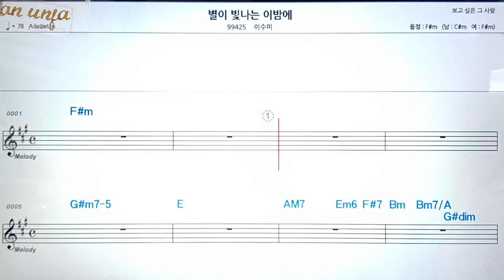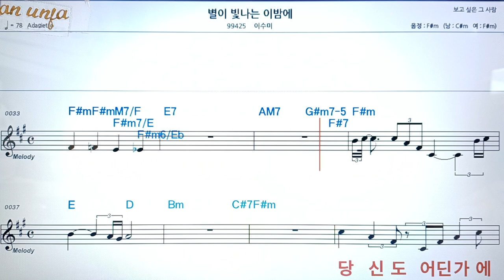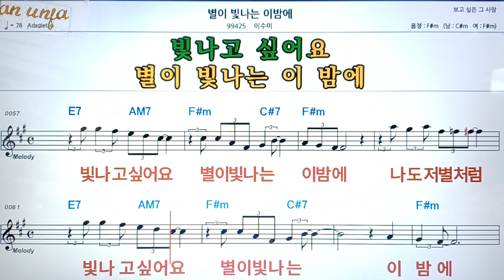별이 빛나는 밤에/이수미👍악보, 코드,가사,Karaoke*가라오케 반주